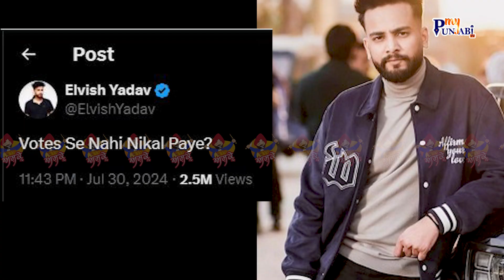Love Katariya ਦੇ Eviction ਉੱਤੇ Elvish ਦਾ Reaction | Bigg Boss ਨੇ ਫਿਰ ਕੀਤਾ ਧੋਖਾ 😡😡| My Punjabi TV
Love Katariya ਦੇ Eviction ਉੱਤੇ Elvish ਦਾ Reaction | Bigg Boss ਨੇ ਫਿਰ ਕੀਤਾ ਧੋਖਾ 😡😡

Elvish Yadav shares his reaction to the recent eviction of Lovekesh Katariya from Bigg Boss OTT 3. Elvish claims that Bigg Boss couldn't eliminate Lovekesh based on audience votes alone, which is why they resorted to what he describes as a "stupid game."

Join us as we delve into Elvish's comments and discuss whether you believe the eviction of Lovekesh Katariya was fair. Share your thoughts and opinions in the comments below!